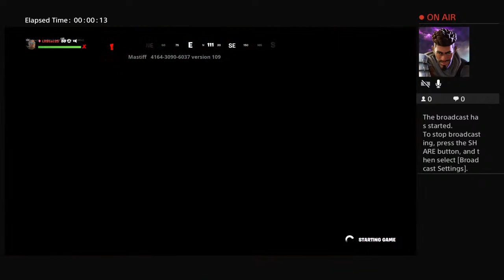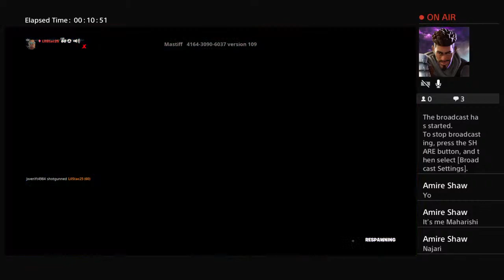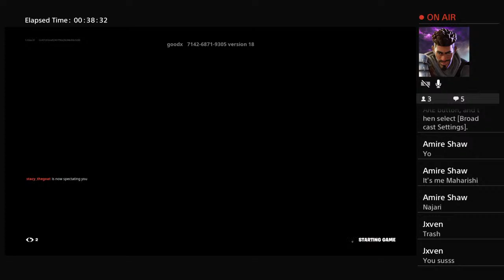Bed wars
Schenectady NY